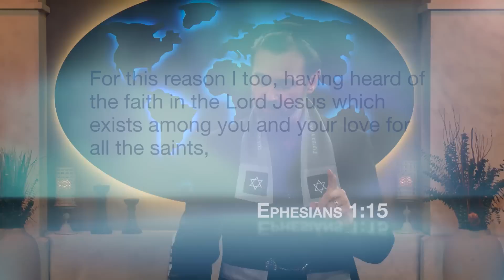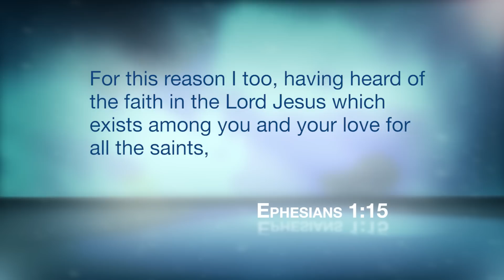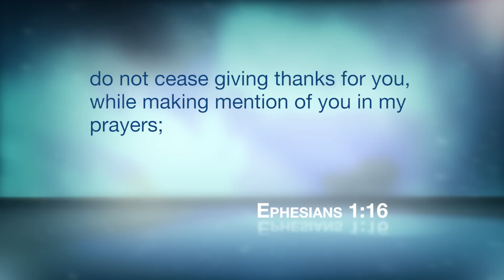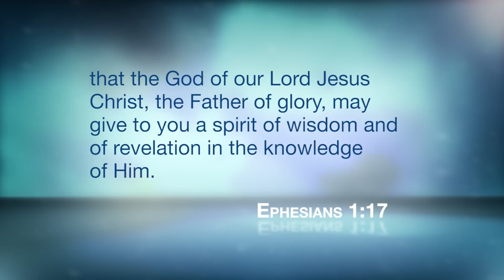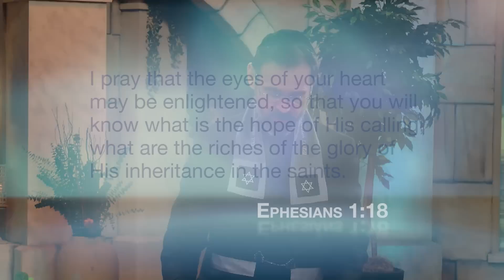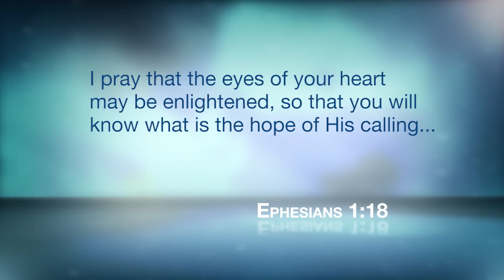Why Am I Here?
How does God want us to pray? How can we pray for wisdom and revelation? Will God reveal your purpose? Rabbi Schneider shares how the apostles modeled prayer for us in the New Testament. We can learn to pray and believe that we will receive what we ask for, including purpose. If you have a living faith in Jesus and you're growing in walking in love, then this Apostolic prayer of Paul is for you. The most important questions in life are who am I, where am I going, and why am I here? Through prayers for wisdom and God's revelation, we can get a sense of who we are, why we're here, and our destiny. You are significant and God has a purpose for your life.

Series: Apostolic Prayers Season 1
Episode 1 of 4: Wisdom and Revelation (Why Am I Here?)